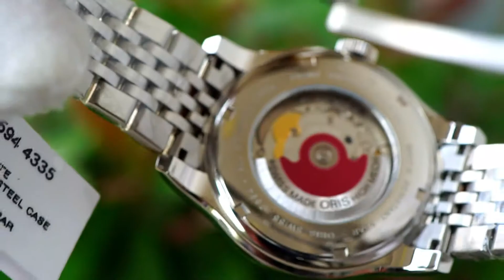(BDT WATCH) ĐỒNG HỒ ORIS CLASSIC DATE 73375944335MB 8 20 63)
Xuất xứ: Đồng Hồ Thụy Sỹ
Thương hiệu: Đồng Hồ ORIS
Loại máy: Cơ (Automatic)
Chất liệu kính: Sapphire
Chất liệu dây: Dây kim loại
Kích thước: 42 mm
Độ dày: 11 mm
Chống nước: 100 m

BDT WATCH cam kết : bán đồng hồ chính hãng Thụy Sỹ, Nhật Bản.
Địa chỉ : 116 Đồng Nai, P15, Q10, TPHCM